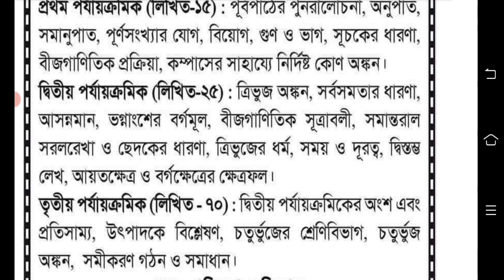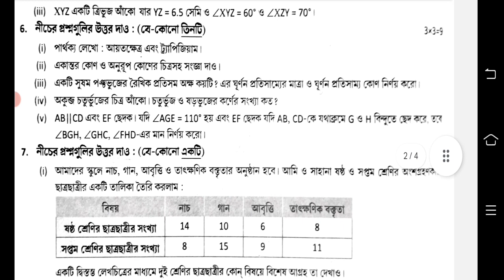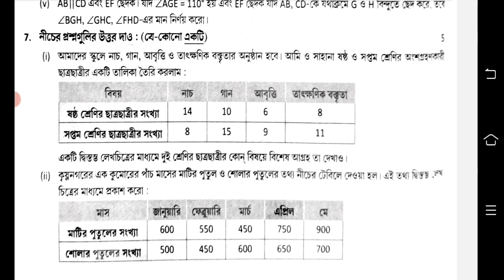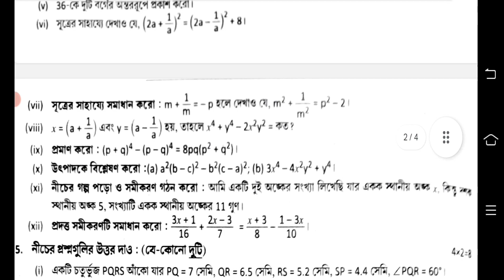class 7 3rd unit test question paper 2023 || class 7 math 3rd unit test suggestion 2023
class 7
class vii
mathematics
anko
gonit
math
suggestion
question paper
syllabus
marks division
question patern